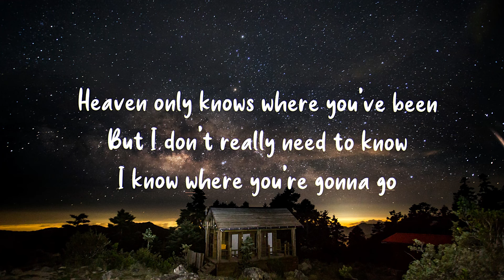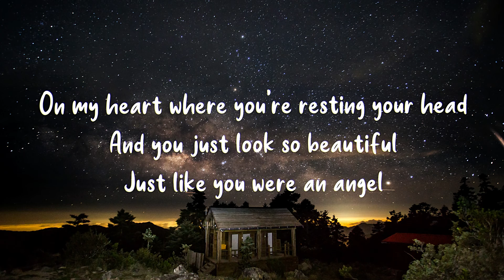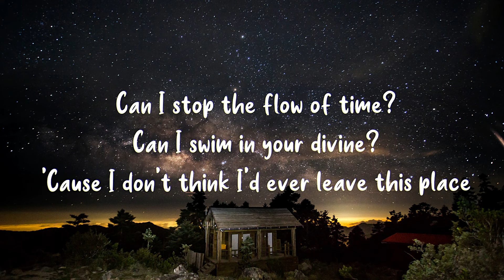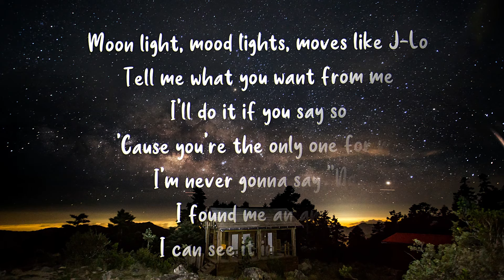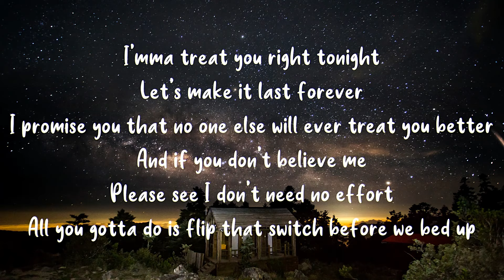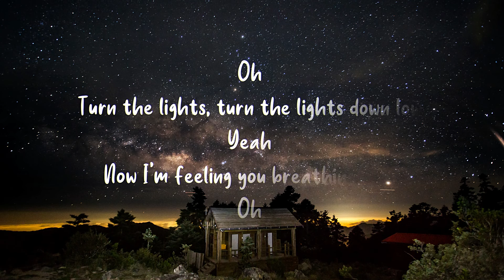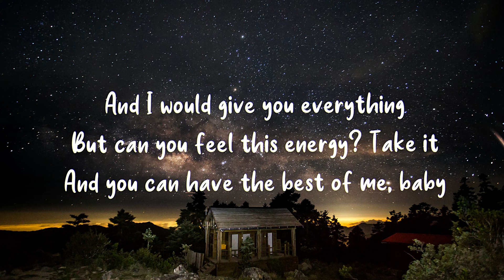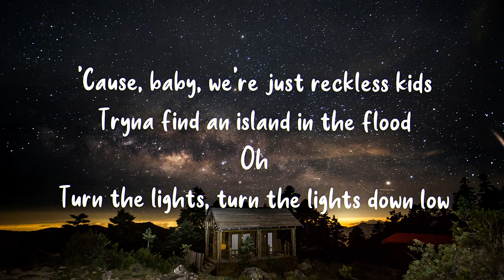MAX ft. gnash - Lights Down Low (Lyrics)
Lyrics:
Heaven only knows where you've been
But I don't really need to know
I know where you're gonna go

On my heart where you're resting your head
And you just look so beautiful
Just like you were an angel

Can I stop the flow of time?
Can I swim in your divine?
'Cause I don't think I'd ever leave this place

Oh
Turn the lights, turn the lights down low
Yeah
Now I'm feeling you breathing slow

'Cause, baby, we're just reckless kids
Tryna find an island in the flood
Oh
Oh

[gnash:]
Moon light, mood lights, moves like J-Lo
Tell me what you want from me
I'll do it if you say so
'Cause you're the only one for me
I'm never gonna say "No"
I found me an angel
I can see it in your halo
Have you ever dreamt of what we can do?
Have you ever sent an "I love you"?
I've never felt the feelings that I feel for you
So, maybe we can make a "we" of "me" and "you"
I'mma treat you right tonight
Let's make it last forever
I promise you that no one else will ever treat you better
And if you don't believe me
Please see I don't need no effort
All you gotta do is flip that switch before we bed up

Oh
Yeah
Oh

Turn the lights down low

And I would give you everything, baby
But can you feel this energy? Take it
And you can have the best of me, baby

And I would give you everything